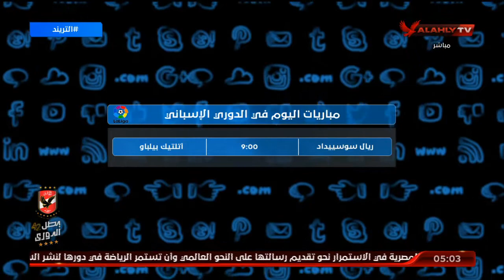تعرف علي مواعيد أهم المباريات في الدوري المصري والدوريات العالمية | التريند